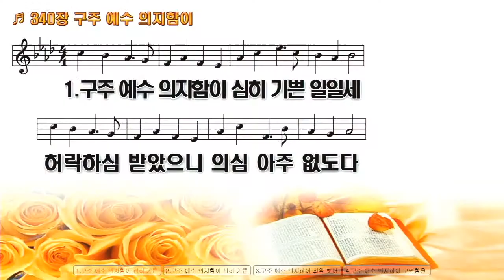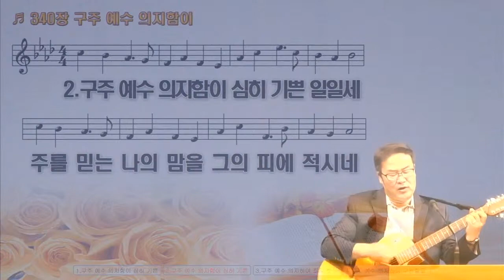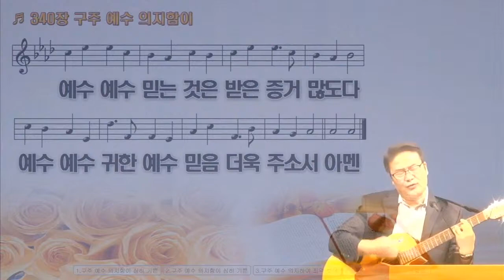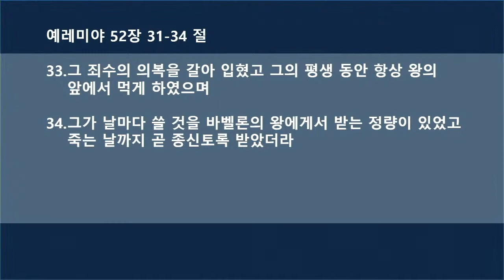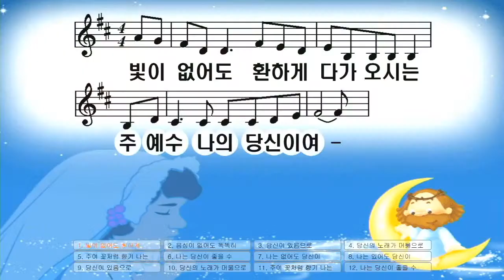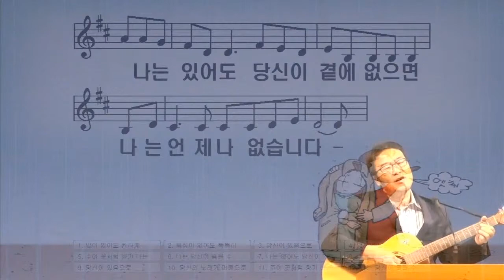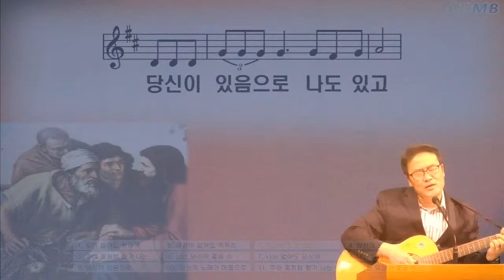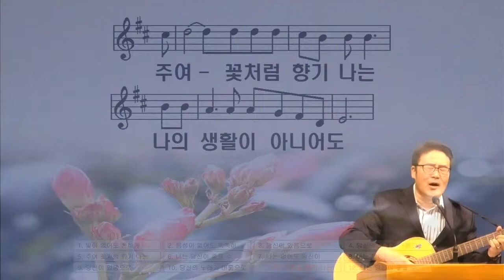2020년 10월 31일 토요 새벽 예배